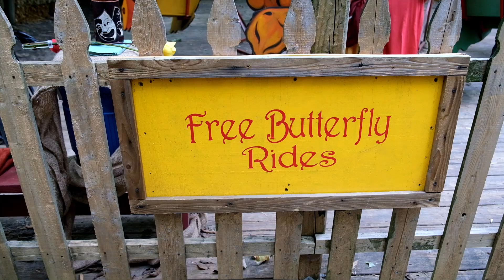Pittsburgh Renaissance Festival 2019